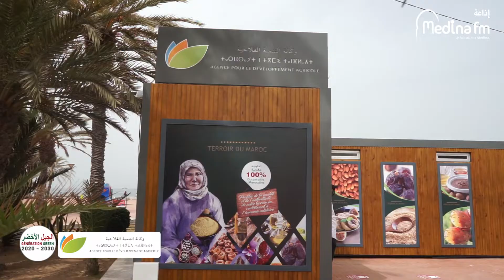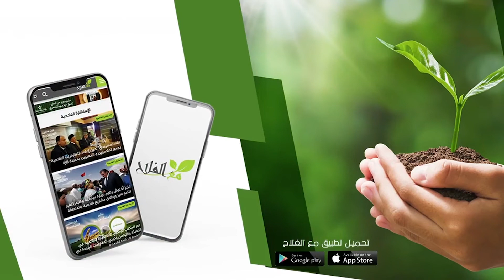إفتتاح الكشك التضامني في كورنيش أكادير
مدينة إف إم | إفتتاح الكشك التضامني في كورنيش أكادير